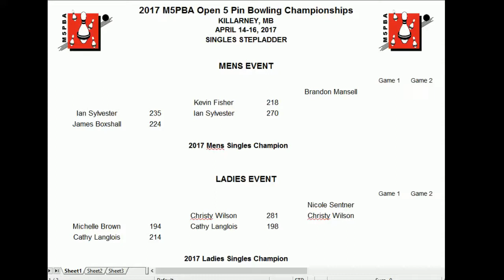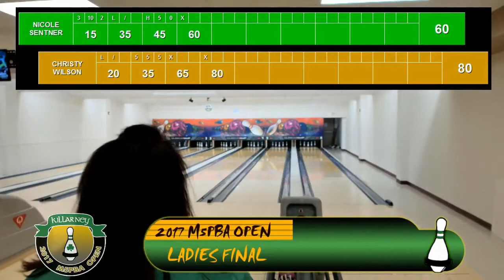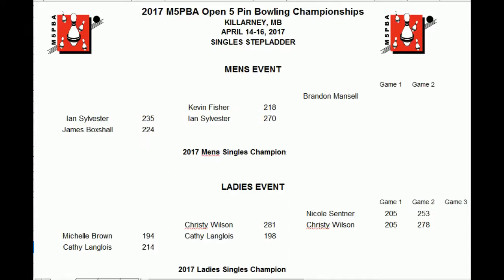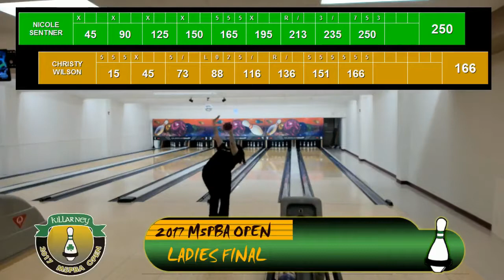2017 M5PBA Open Ladies Singles Final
Nicole Sentner (#1) vs Christy Wilson (#3)